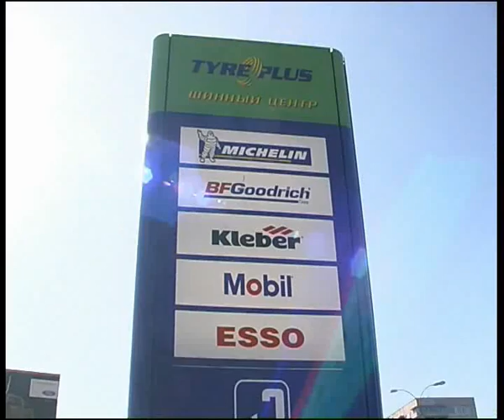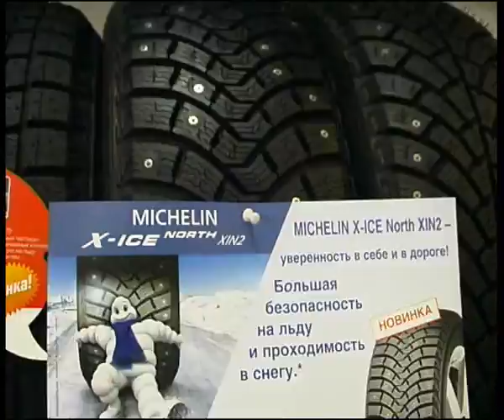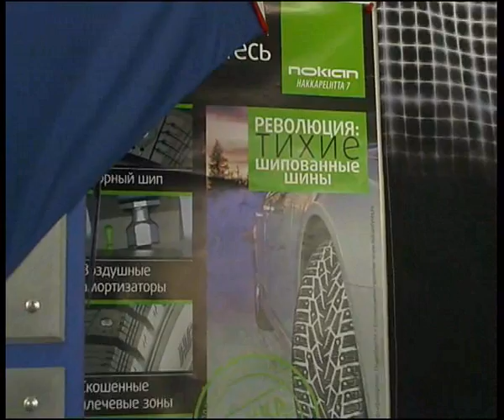Tires by Tire Plus.flv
Челейкин - резина от Tire Plus, Cheleykin - Tires by Tire Plus .